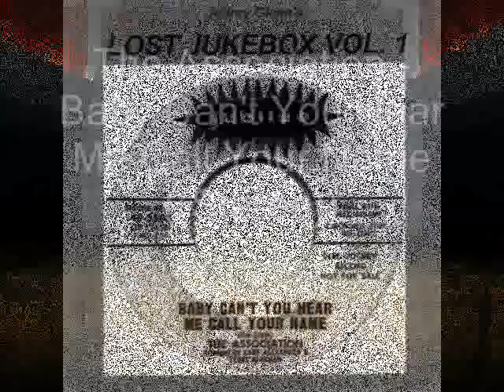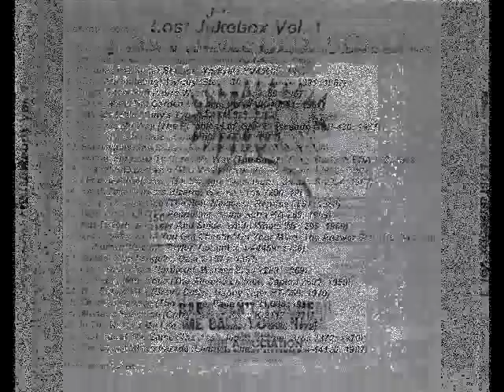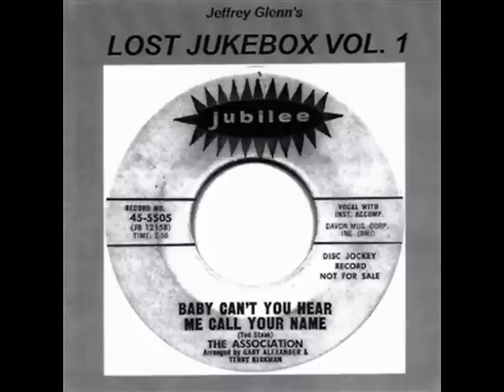The Association - Baby Can't You Hear Me Call Your Name ((Stereo))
This is Lost Juke Box Volume 1... Track 1.  It's from 1965
The Association – Babe I'm Gonna Leave You / Baby Can't You Hear Me Call Your Name
Label: Jubilee – 45-5505
Format: Vinyl, 7", 45 RPM, Single
Country: US
Released: 1965
# Lost Jukebox Volume 2 LostJukeboxVolume #60's